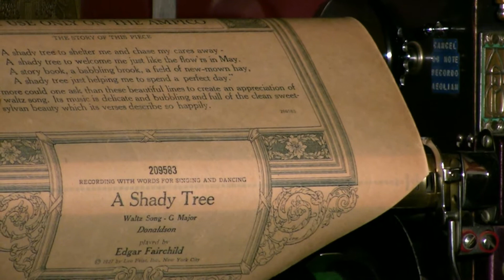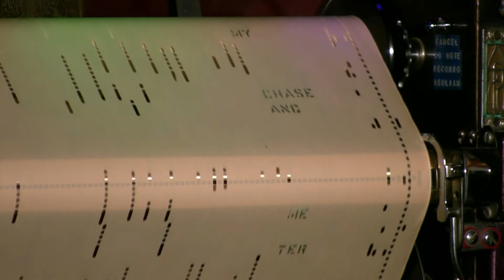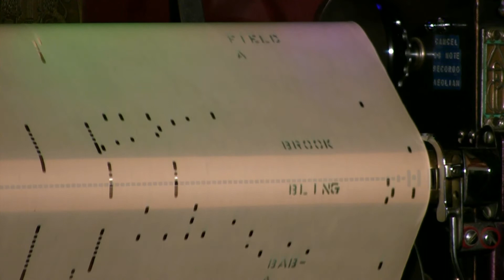Ampico Lexington - A Shady Tree (Waltz) - Fairchild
Played by Edgar Fairchild   released  2/28  # 209583-E
Waltz Song - G Major  (Donaldson)